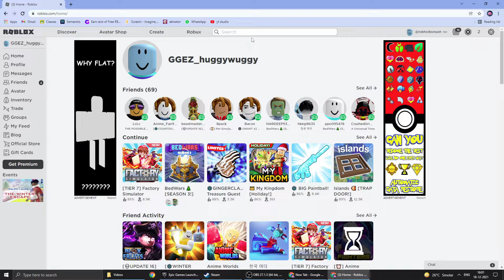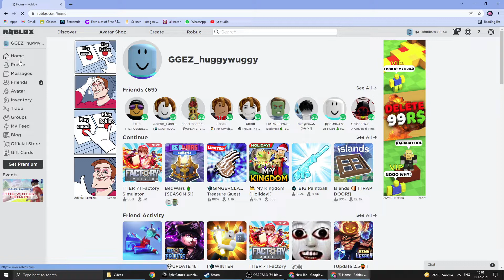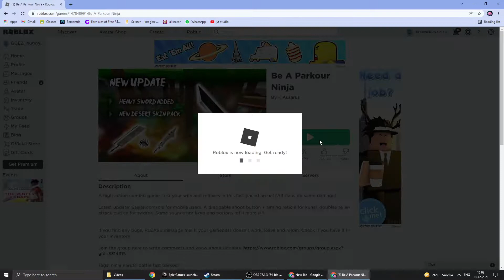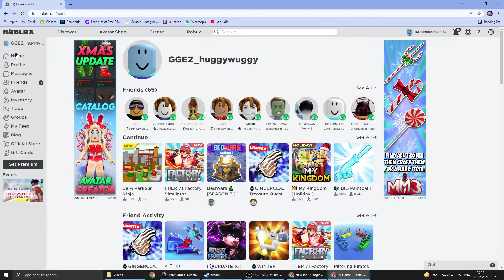roblox BUDWARS +NINJA GAEMPLAY hehehe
GamePlay of BUDWARS + NINJA, Roblox